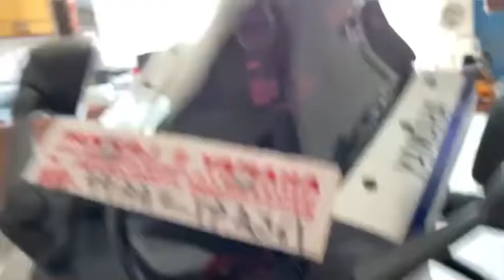INSTALLING RADIATOR GRILL IN OUR BIKE | R15 V4 M | YAMAHA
THIS VIDEO IS ALL ABOUT INSTALLING RADIATOR GRILL IN OUR BIKE